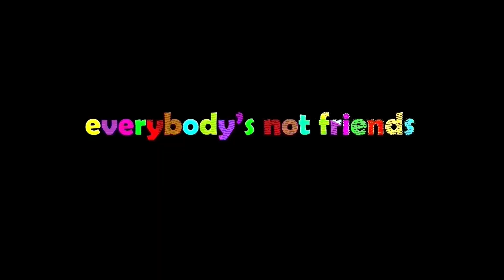Mr AI - the Artificial Intelligence assistant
Mr. AI is the newest most cutting edge personal assistant Artificial Intelligence technology and this family is excited to test him out!

The purpose of this project is to build a community through a set of humorous 3D cartoon characters, animations, games and youtube content.

We are a collectible character, animated media and gaming project.

everybody's not friends is a handcrafted set of 3D designed 1/1 collectible characters, animations and games created by  @timebeam

We continue to build a growing community based on friendship, camaraderie, creative collaboration, originally developed video games, discord games and friendly competitions. There are no barriers to entry. We are an all inclusive group of open minded folks who understand that everyone is different and unique. We respect each other and welcome new friends always. Our discord has evolved in to a place for meeting new people, participating in weekly games (Nifty Island / karate drive /boat hunt / royal rumbles / other fun competitions) where prizes are often given away.